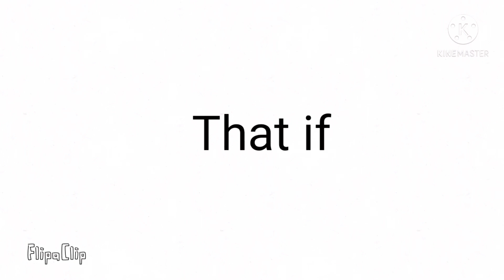My name reveal